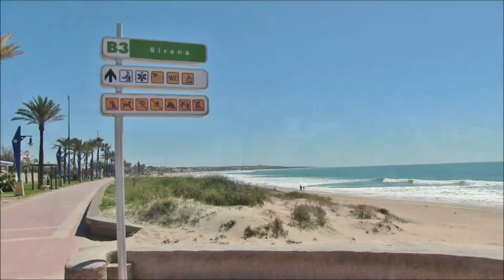Chiclana de la Ftra. (Cádiz) Playa de La Barrosa el 10 de marzo 2017